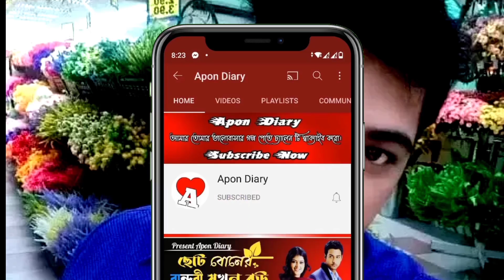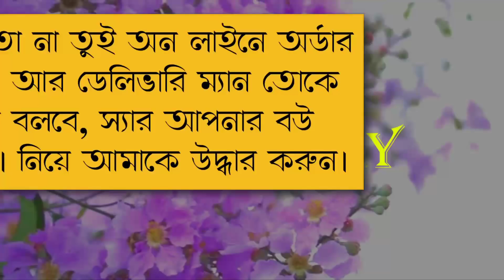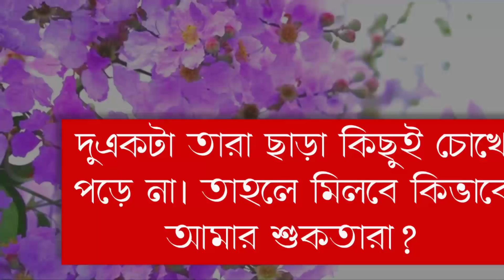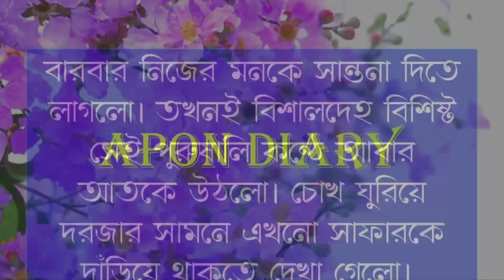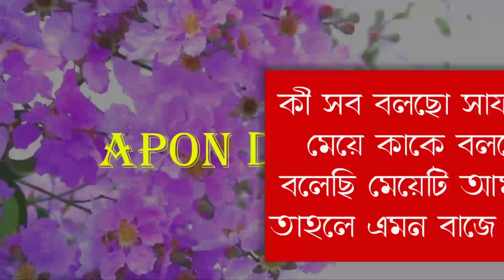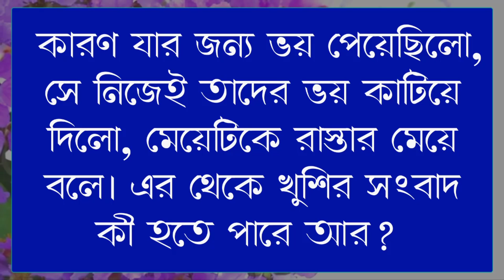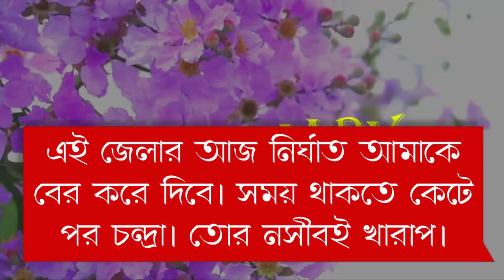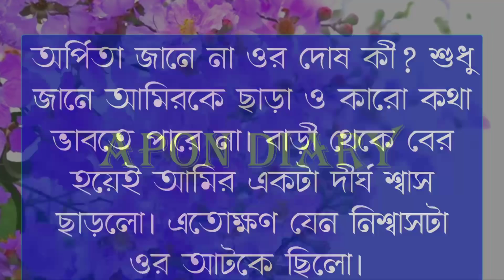কি করে তোকে বলবো || Romantic Vilen lover(সিজন-২) ||পর্ব :- ১ || Voice:- Samim&Shonlika,Mehnaj